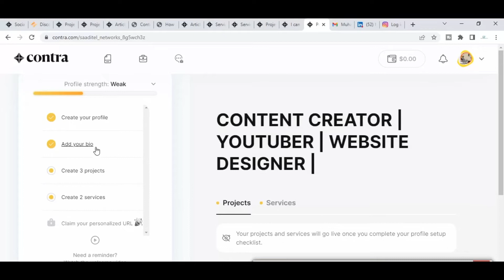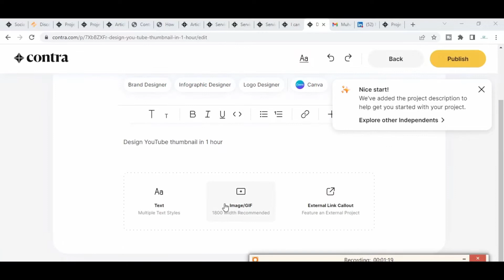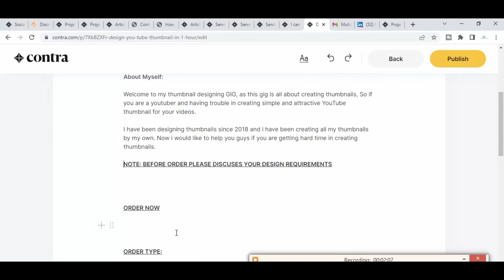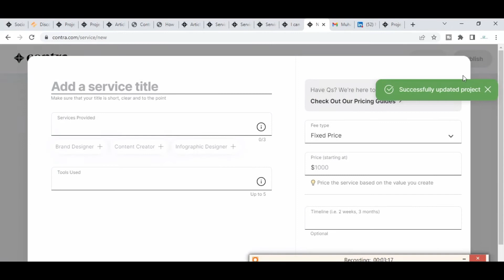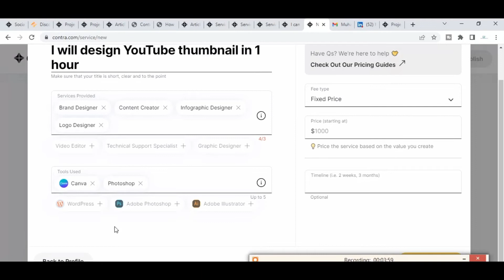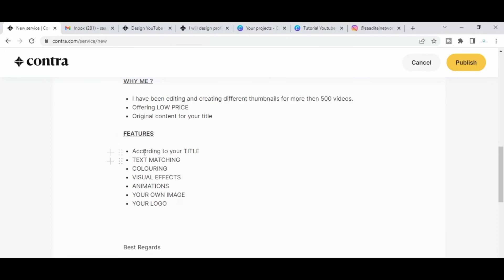How to create Contra Project Services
Our channel is dedicated to providing you with the latest news, insights, and tutorials on a variety of topics, including computer networking, cybersecurity, cloud computing, VLOGGING and much more. 🔍💻

You can find us on , Facebook 📘, and Instagram 📸, where we share additional insights and engage with our audience. We look forward to connecting with you and sharing our love for technology and networking! 💙

These videos cover a variety of topics related to our channel's content and may provide additional information or insights for our viewers. We hope you find them helpful and informative.

All music used in our videos on SAADITELNETWORKS is sourced from the YouTube Music Library, which is a collection of music tracks made available to YouTube creators for use in their videos.

How to create contra profile